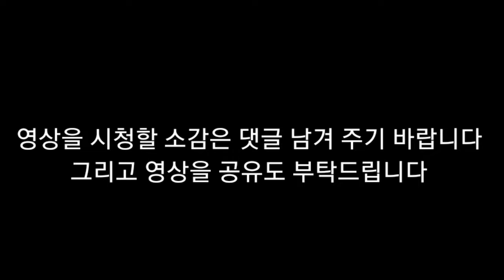뇌병변유튜버가 김치제육주먹밥을 먹는 버섯 그림 애니 도전